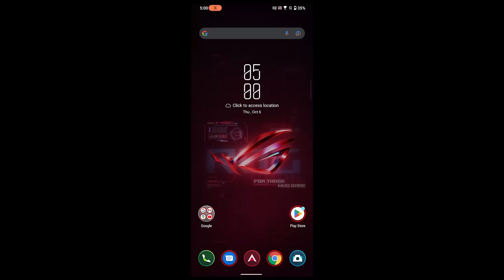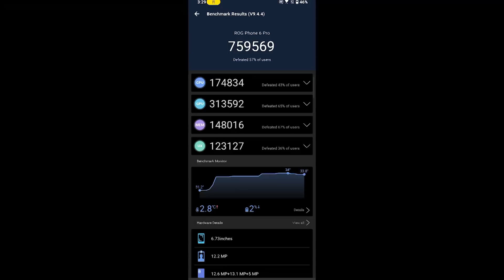Raja dari Segala Raja Smartphone Gaming Tahun Ini! Gaming Oke, Fotografi Hayuk! [Review ROG Phone 6]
Di video kali ini, KotakGame bakalan nge-review sebuah smartphone gaming paling keren di tahun ini nih, apalagi kalau bukan ROG Phone 6! Seri terbaru dari ROG Phone ini udah dilengkapi spesifikasi yang mantep banget deh dan pastinya mampu buat memenuhi kebutuhan gaming mobile kamu.

Penasaran seberapa kuat ROG Phone 6 ini? Yuk langsung tonton aja videonya!

Host: Master Fakry
Script: Anes
Videographer: Alvind
Editor: Alif
Design: Adit